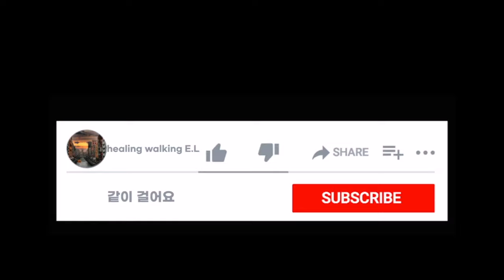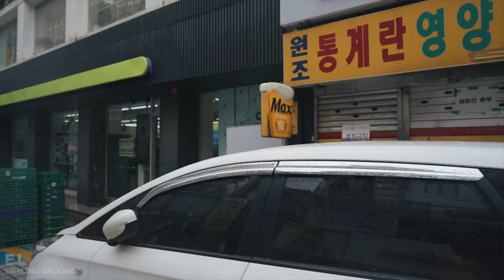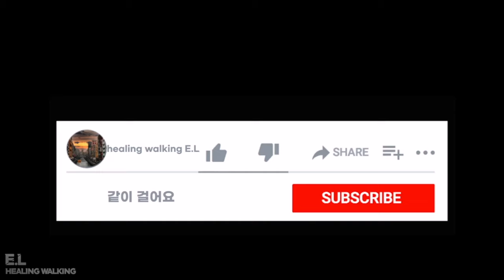[rain walk] 골목산책 시리즈 4K HDR ㅣ 비오는날 인하대 ㅣ Walking around Inha University on a rainy day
노래 한곡이 끝난 후 H6N으로 직접 녹음한 생생한 현장 사운드를 즐기실 수 있습니다.

이어폰으로 시청하시면 좀 더 나은 사운드를 들으실 수 있습니다.
If you watch it with earphones, you can hear better sound.

보다 나은 화질, 보다 나은 색감, 보다 나은 사운드를 위해 노력 합니다.
We strive for better picture quality, better color, and better sound.

walk.
drive.
sound.

촬영장비 - A7c , sony 24mm f1.4 GM , Tamron 28-200mm , H6n

 4k HDR / ASMR / 3d sound

Itaewon4k seoul 4k#myeongdong#itaewon walk
gangnam gangnamstreet seoulkorea4K seoul vlog#gangnam walk
south korea 한국 south korea hdr living in korea

불금 홍대 술집#홍대#홍대입구역#홍대맛집#홍대클럽#홍대 몬스터 클럽#HONGDAE#강남 거리#강남 맛집#강남클럽#강남 술집#Endemic#24시간 영업#거리두기해제#일상으로#엔데믹#서울 강남#강남#강남역 클럽#강남역#강남#강남역 맛집#강남역 술집#강남역 클럽#홍대#홍대입구역#서울맛집#홍대맛집#홍대클럽#홍대술집#익선동#서울여행#종로#익선동 맛집#종로맛집#익선동 고기집#SEOUL#KOREA#GANGNAM#SEOUL TRIP#BTS#JUST WALK#gangnam
압구정카페 압구정동 맛집#압구정동#압구정로데오#로데오#압구정로데오역#경의선숲길#홍대#신촌#신촌역#건국대학교#건대#건대입구역#건대술집#건대맛집#한남동#구찌#한남동 맛집#한강진역#나리의 집#바다식당#강남역 맛집#실외마스크 해제#강남#강남역#마스크 자유#MASK#이태원 클럽#이태원#이태원역#이태원 클럽#이태원 맛집#홍대#홍대맛집#홍대입구역#홍대술집#벚꽃#잠실 벚꽃#석촌호수#석촌호수벚꽃#롯데월드 벚꽃 축제#롯데몰 벚꽃 축제#잠실#롯데백화점#잠실 롯데#강남역#강남#강남역 맛집#강남역 술집#강남역 클럽#홍대#홍대입구역#서울맛집#홍대맛집#홍대클럽#홍대술집#익선동#서울여행#종로#익선동 맛집#종로맛집#익선동 고기집#SEOUL#KOREA#GANGNAM#SEOUL TRIP#BTS#JUST WALK#BTS#4K#4K HDR#4K 60FPS#4K 서울
건국대학교 건대 건대입구역 건대술집 건대맛집 한남동 구찌 한남동 맛집#한강진역#나리의 집#바다식당#강남역 맛집#실외마스크 해제#강남#강남역#마스크 자유#MASK#이태원 클럽#이태원#이태원역#이태원 클럽#이태원 맛집#홍대#홍대맛집#홍대입구역#홍대술집#벚꽃#잠실 벚꽃#석촌호수#석촌호수벚꽃#롯데월드 벚꽃 축제#롯데몰 벚꽃 축제#잠실#롯데백화점#잠실 롯데#강남역#강남#강남역 맛집#강남역 술집#강남역 클럽#홍대#홍대입구역#서울맛집#홍대맛집#홍대클럽#홍대술집#익선동#서울여행#종로#익선동 맛집#종로맛집#익선동 고기집#SEOUL#KOREA#GANGNAM#SEOUL TRIP#BTS#JUST WALK#BTS